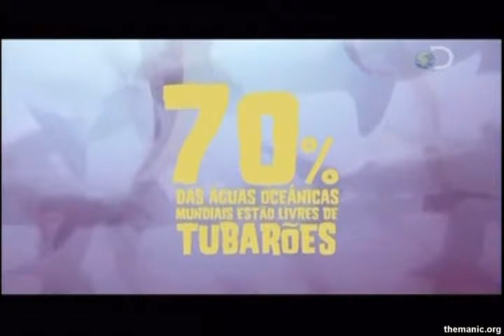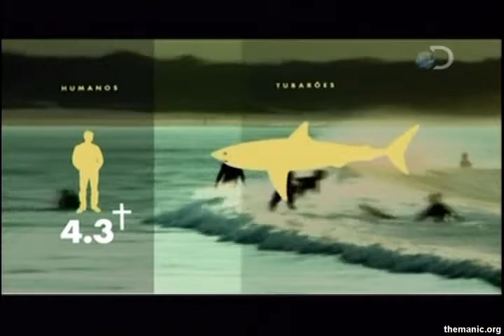Discovery Experiência - Humanos. vs Tubarões